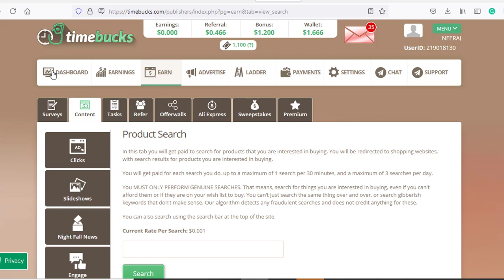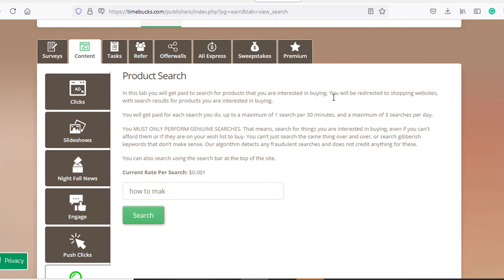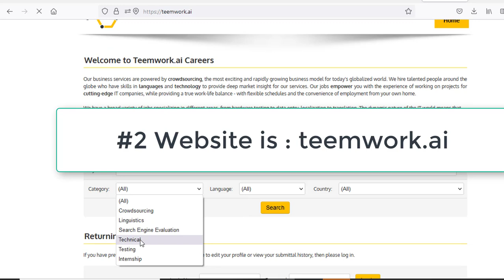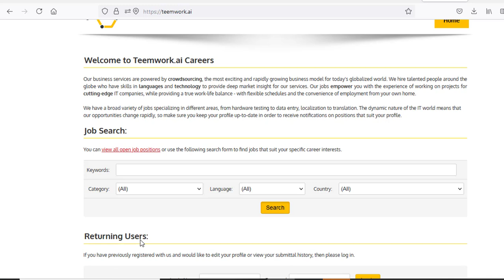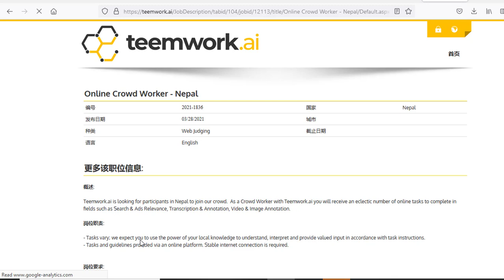3 Ways To Earn Money While Searching the Web-Earn Money Online by Web Search Guide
3 Ways To Earn Money While Searching the Web-Earn Money Online by Web Search Guide

3.teemwork.ai